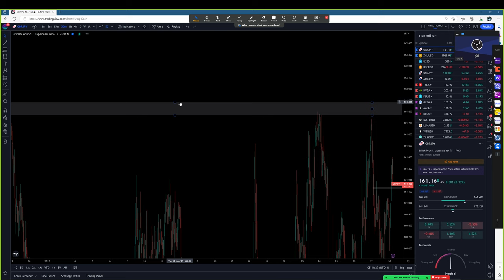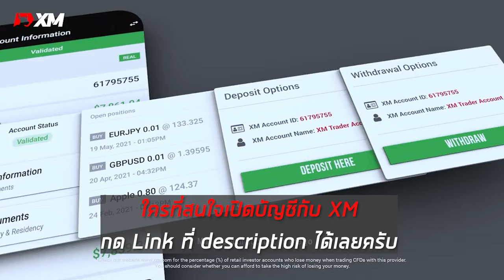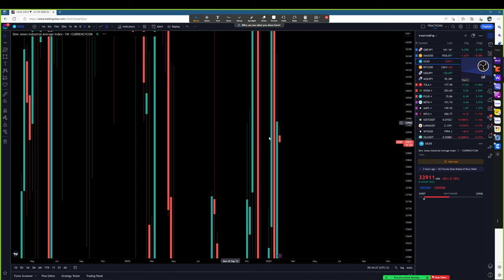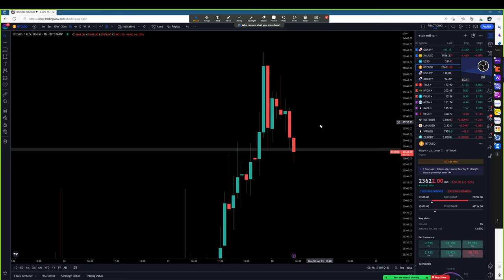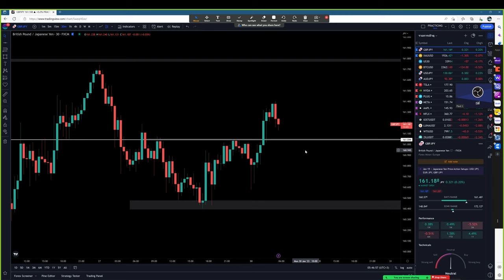Forex | 30 ม.ค. 66 | แนวโน้มทองคำ & GBP/JPY | วันนี้เทรดยังไงดี? - วิเคราะห์ GOLD & GBP/JPY & BTC